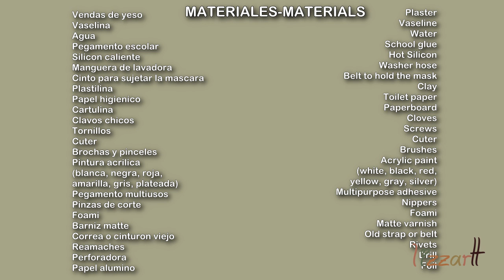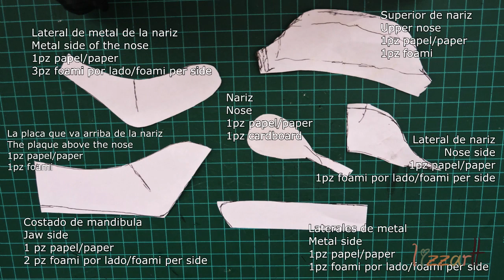DIY☠Mascara de Immortan Joe Mad Max Immortan Joe Mask☠☠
Esta mascara esta inspirada en Immortan Joe de Mad Max, espero les guste!! ☠☠☠☠